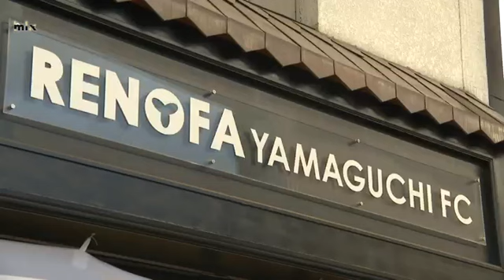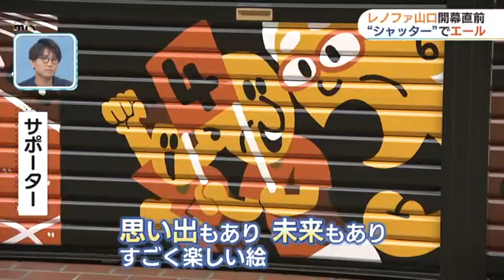呼び物はシャッター？レノファ山口アンテナショップがリニューアル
山口市にあるレノファ山口のグッズを販売しているアンテナショップが、きのうプチリニューアルしたんですがそのシャッターのデザインが話題となっています。リニューアルされたのは、山口市道場門前にあるレノファ山口のグッズを販売しているアンテナショップです。

きのう午後6時、店は白い幕に覆われています。というのも、今回のリニューアルの呼び物は店のシャッターだそうで…。

店の前には、サポーターや買い物客が続々と集まりました。

いよいよお披露目です。
チームカラーのオレンジが鮮やかなラッピングが施されました。

クロル舞アナウンサー
「シャッターデザインが完成しました。サポーターが応援している様子だったり、レノ丸、そして勝利時のラインダンスだったり、さまざまな場面が描かれています」これを描いたのが、山口市のイラストレーター、りおたさんです。集まったサポーターもこの、インパクト十分なシャッターを写真に収めていました。レノファ山口サポーター
「思い出もあり、未来もあり、すごく楽しい絵だなと」「レノファがんばれ、われわれもしっかり応援します」レノファ山口　渡部博文社長
「未来をすごく彩ってくれたので、より、この街にも人が集まったりスタジアムに人が集まったりっていうようなきっかけになれば」=

目前に迫った開幕へ、勢いを付けてくれそうなシャッターです。